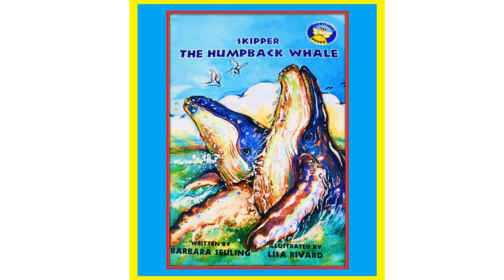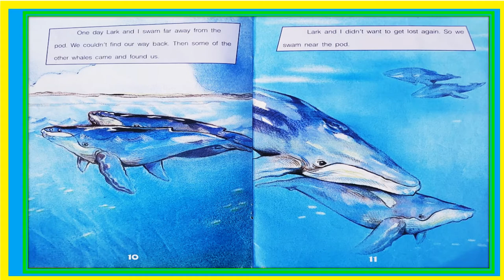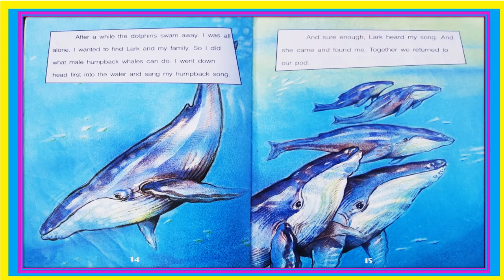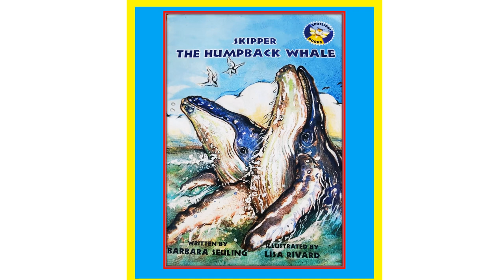SKIPPER THE HUMPBACK WHALE | ENGLISH SHORT STORY | EDUCATIONAL SHORT STORY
This English Short Story video was made in powerpoint presentation and inserted with audio then converted to video file.

If you want to make your own video from powerpoint presentaion, watch my video tutorial on how to insert audio inpowerpoint presentation and convert powerpoint presentation into video file

This video is very useful for students and teachers.

credit:
Voice over: Sheila Mae Lepsia-Daroy
Edit:Caryll Kristine Lepsia-Villanueva